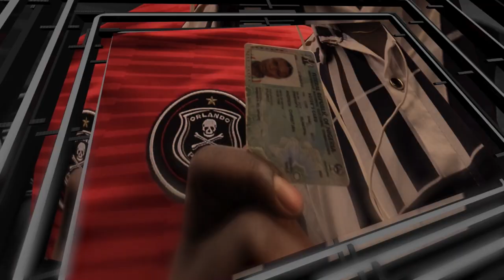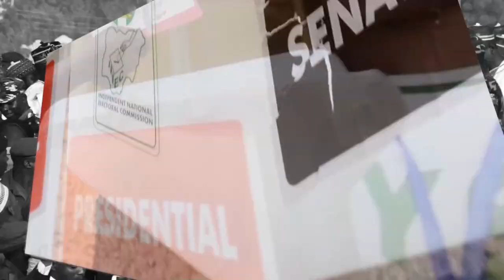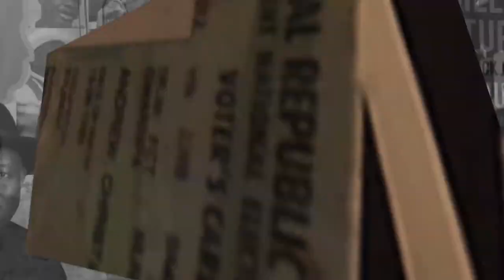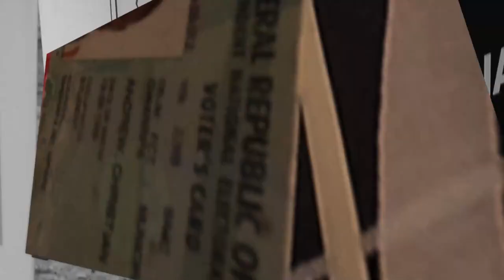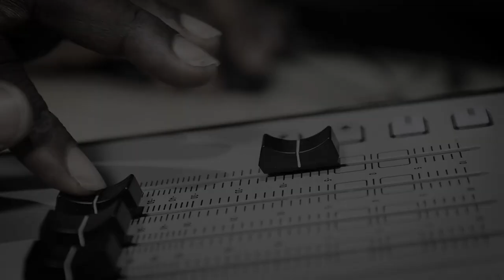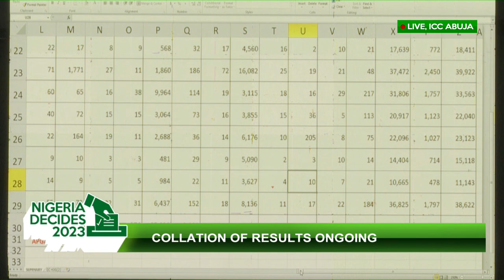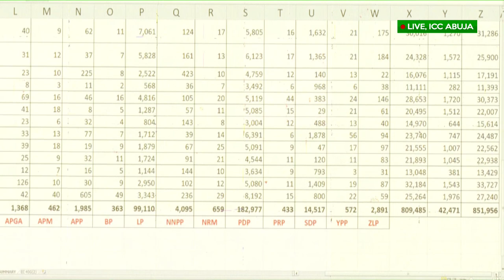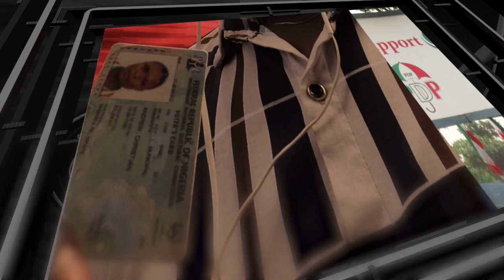NIGERIA DECIDES PART 8 27/02/2023 | TRUST TV